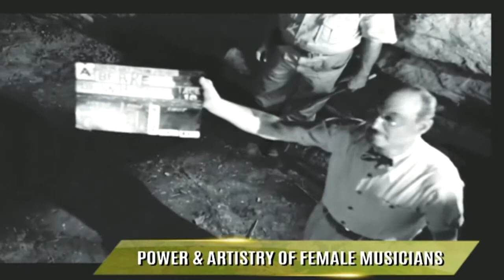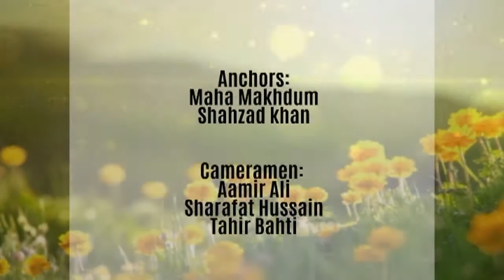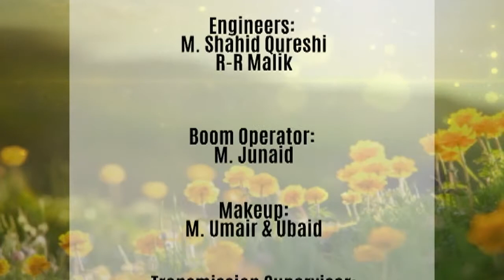WTM Pak Denmark Cultural Ties